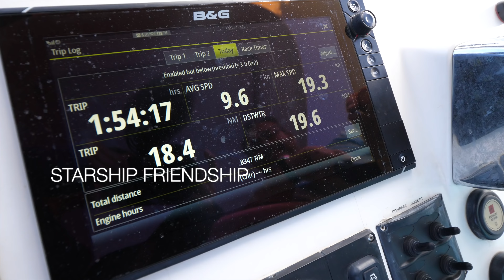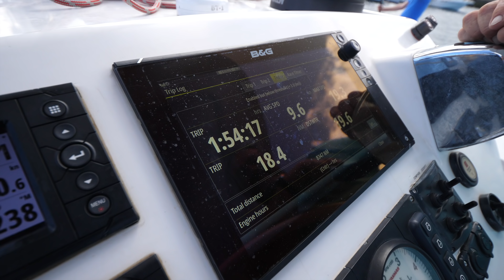Someone could have lost a finger! EP 19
Someone could have lost a finger! Seriously… and there’s a special knot for dealing with the situation. Pay attention - you might need it one day!

In addition to the knot drama, the to-do list is long as we prepare to cross the Atlantic ocean. But that doesn’t mean we can’t have fun! In this episode, we do more fast sailing (20-nm club!), enjoy the cruising community, and find more reasons to dance!

PLUS… Sea (Kellie's mom) comes for quick a visit AND David returns!

To celebrate, we participated in a local reforestation project. Many years of deforestation has left Grand Canaria and similar islands with less rain fall, more erosion, and resulting economic troubles. It feels good knowing that someday the trees we planted will be part of a healthier island ecosystem.

More fun and lots of pre-crossing chores in Las Palmas.

Episode 19 Season Alpha